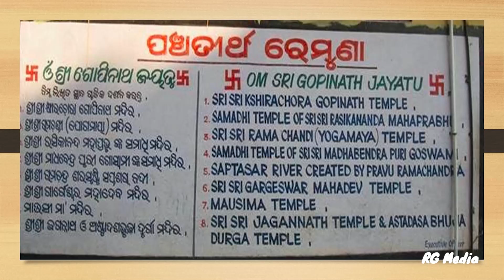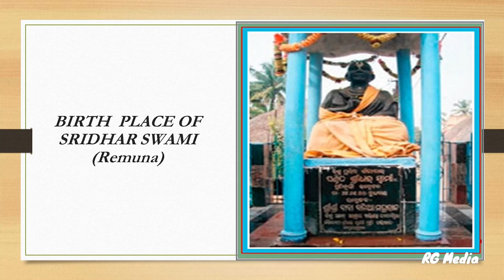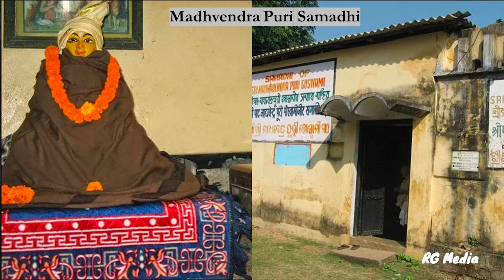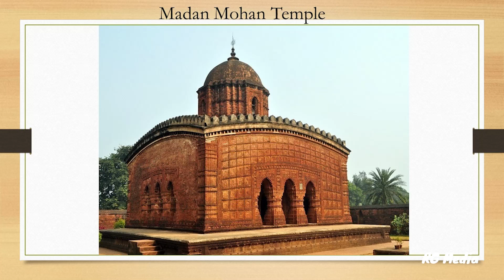Online Teerth Yatra - Day 23 | Remuna & Van Vishnupur (in English) | HG Anang Mohan Das | 10-10-2020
Online Teerth Yatra - Purushottam Maas Special Katha  in English - Day 23 on Remuna & Van Vishnupur by HG Anang Mohan Das on 10th October 2020 at ISKCON Chowpatty